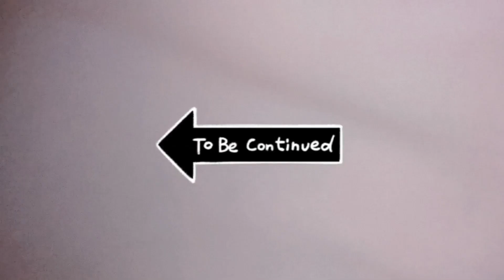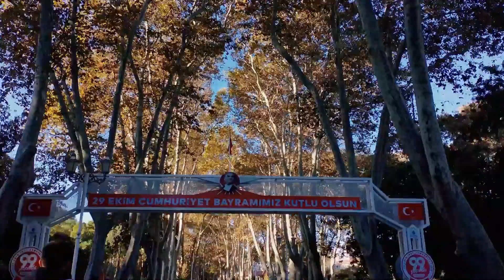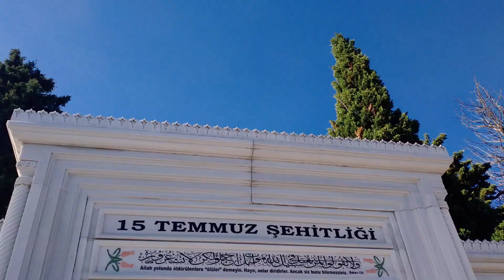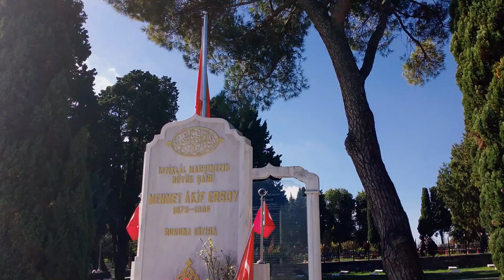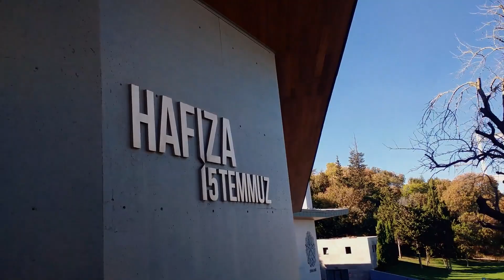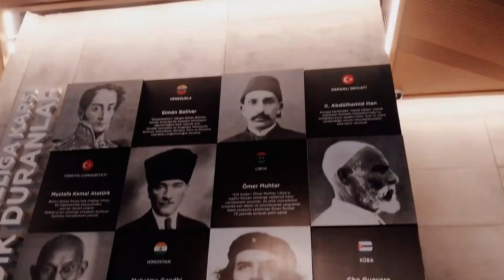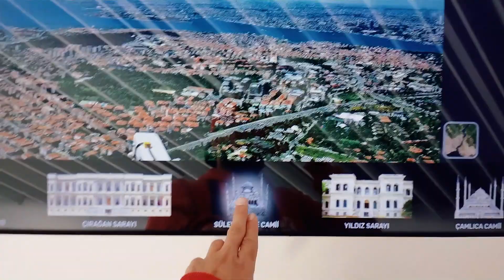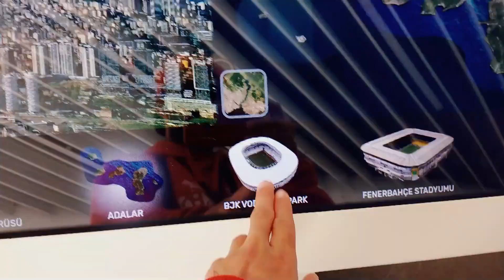GSB Akademik Kamp Part5 / İstanbul Turu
Songs:

Milk Shake
Coma-Media
İçeriğin bulunduğu aralık: 2:03 - 3:27

Cinematic Documentary
Aleksey Chistilin
İçeriğin bulunduğu aralık: 3:38 - 4:12